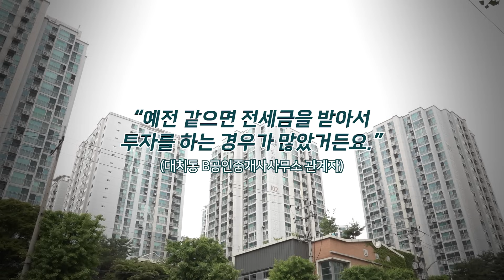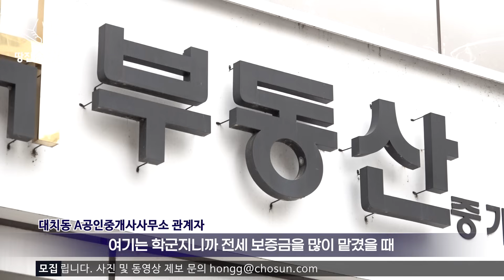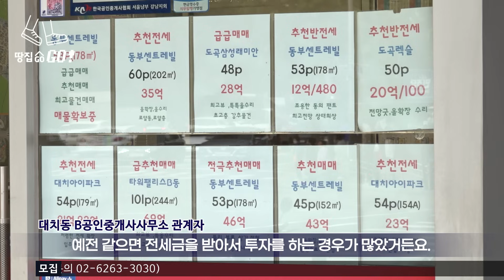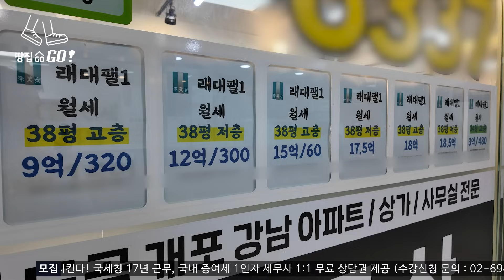“이제 어디가서 살아요” 전세 이어 월세도 하늘의 별따기...대치동 '국평' 월세만 100만원 뛰었다ㅣ땅집고GO!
🚨나에게 맞는 증여 전략 모르면 세.금.폭.탄 알면 소중한 내 자산 아낄 수 있어요! 국내 증여세 1인자 유찬영 세무사와 함께하는 절세 컨설팅